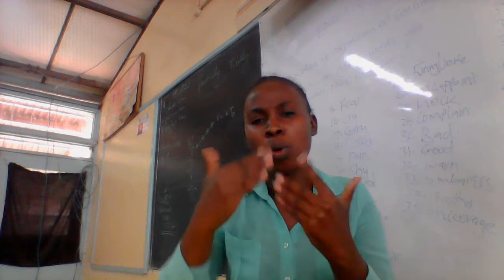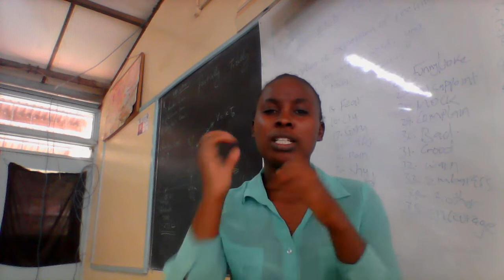KENYA POLITICS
WANDAHUHU